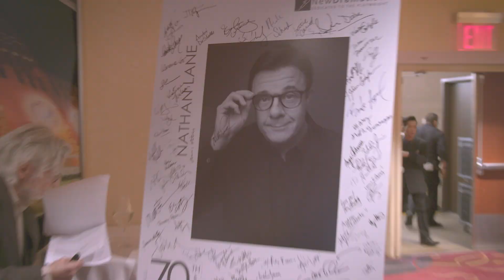Nathan Lane Honored at New Dramatists Luncheon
Stars of Broadway talk about Nathan Lane! - Taylor Mac (Gary: A Sequel to Tuts Andronicus), Des McAnuff (Big River, The Who's Tommy and Jersey Boys), Warren Carlyle (Kiss Me Kate, Hello Dolly, The Producers), Robin De Jesus (Boys in the Band, In the Heights, Wicked), Josh Lamon (The Prom, Groundhog Day), Danny Rutigliano (BeetleJuice, Lion King, ), Christopher Sieber (The Prom, Into the Woods, Chicago, Spamalot, Matilda, Shrek), Sergio Trujillo (On Your Feet!, Memphis, Jersey Boys), Lee Roy Reams (The Producers, Hello Dolly, Beauty and the Beast), Courtenay Collins (The Prom), David Neumann (Hadestown), Camille Brown (Once on this Island, Lion King).

Fun stories from Tony Winners and stars of Broadway!